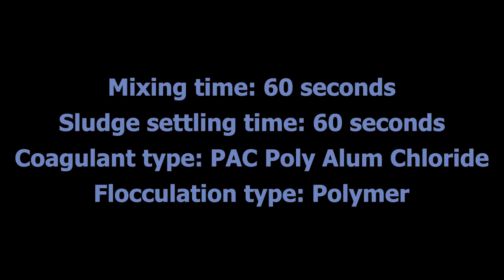Intellize ROBOTIC WWTP Jar Test - Coagulation & Flocculation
Mixing time: 60 secs
Settling time: 60 secs
Coagulant type: Poly Alum Chloride
Flocculant type: Polymer
Application: Waste Water Treatment Plant